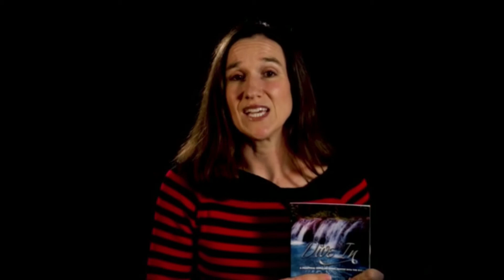Dive In (Promo) 2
Ashley Thaba’s ‘Dive In, A practical Guide on Going Deeper into the Bible,’ is Designed to help you systematically study the Bible, which many, especially newly converted Christians might find intimidating, the author has searched the Scriptures to explain why we need to study the Bible and how we can do it.

Ashley Thaba (2017) 'Dive In'. Gaborone, Botswana, Printed by Impression House, 195 pages. Softcover, P100. ISBN 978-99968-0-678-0. Available at Exclusive Books, Riverwalk Mall, and Winner’s Chapel Bookstore, and Mom to Mom Parenting Consultations page.